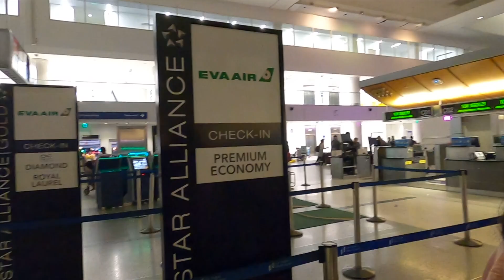Cambodia Trip - We1records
We are excited to take some days off from work and travel to our homeland. We haven't been there for over 6 years now. We haven't met up with our family for some time and would like to share this experience with you guys.